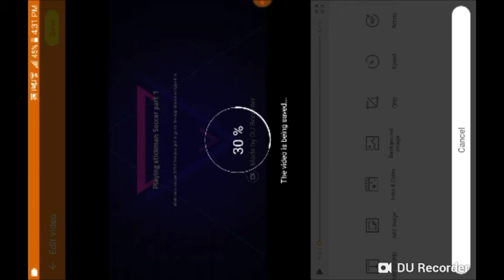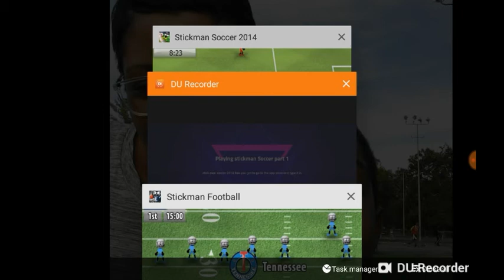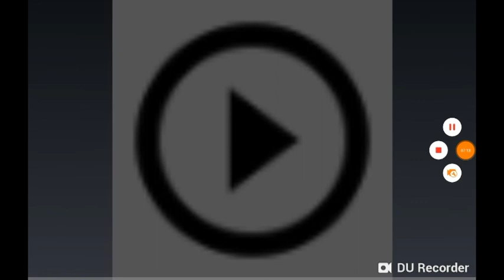Playing stickman soccer with DU Recorder.It's easy to record your screen and livestream.Download